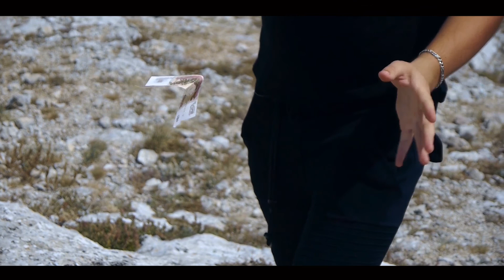ЛЕТАЮЩИЕ ДЕНЬГИ ,МИСТИКА ,ВОЛШЕБСТВО , ЧУДЕСА,ЛЕВИТАЦИЯ,ШОК! "ПОДЕЛИСЬ ЧУДОМ" Выпуск 1 (17.08.17)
"ПОДЕЛИСЬ ЧУДОМ" Выпуск 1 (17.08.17)
ЛЕТАЮЩИЕ ДЕНЬГИ ,МИСТИКА ,ВОЛШЕБСТВО , ЧУДЕСА,ЛЕВИТАЦИЯ!!! ШОК
Вот и наступил тот день, когда мы запустили в ход волшебный паровоз под названием "ПОДЕЛИСЬ ЧУДОМ", мы будем стараться удивлять Вас, и приносить только положительные и добрые эмоции!
Наш проект настроен на волшебной частоте ,поэтому не удивляйтесь если после просмотров ,Вы будете чувствовать в себе прилив хорошего настроения, счастья и любви! Смотрите нас ,наслаждайтесь,а мы тем временем будем создавать для Вас еще больше чудес и настоящих волшебных историй!
Спасибо тебе наш любимый зритель!!!